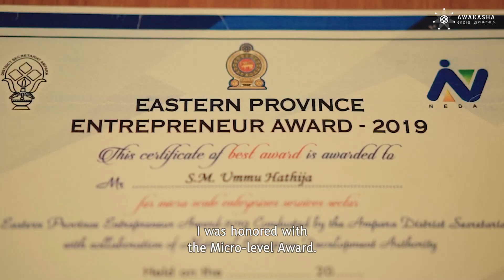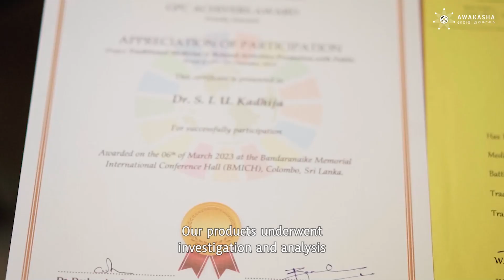Cultivating Wellness: An Ayurvedic Entrepreneur's Pursuit of Holistic Well-being | Ummu Khathija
Introducing the remarkable journey of Ummu Khathija, a visionary entrepreneur from a traditional Ayurvedic family, whose passion for healing and commitment to natural remedies has transformed countless lives.

Awakasha.net, in collaboration with LIIN (Lanka Impact Investing Network), is committed to empowering underserved entrepreneurs and driving sustainable economic growth. This documentary series celebrates their spirit, amplifying voices that shape Sri Lanka's future.

Connect with LIIN on,